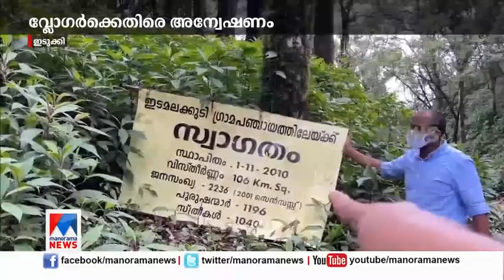അനുമതിയില്ലാതെ ഇടമലക്കുടിയിൽ; വ്ലോഗർ കുരുക്കില്‍: ചൂടായി രാഷ്ട്രീയ വിവാദവും| Vlogger Sujith Bhakthan